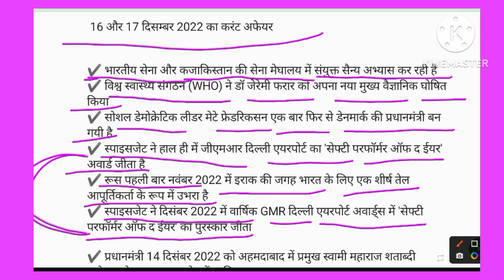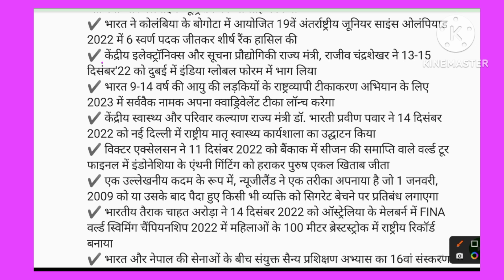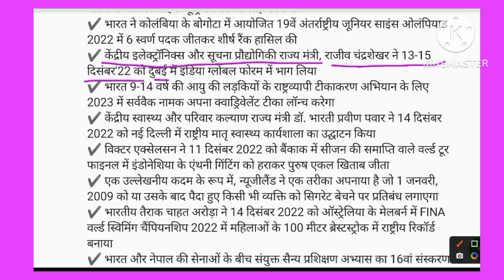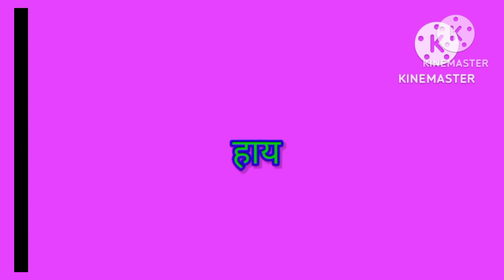Daily wise current affairs 16 &17 December 2022 current affairs gk